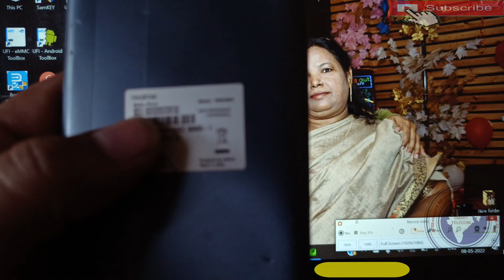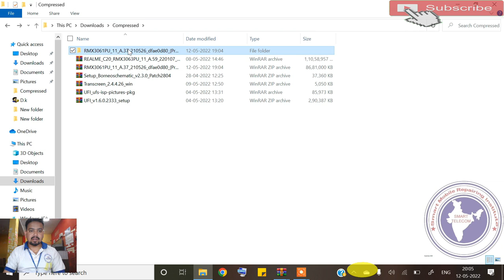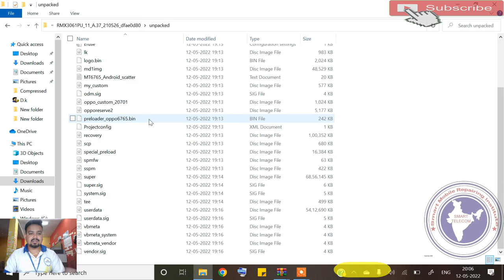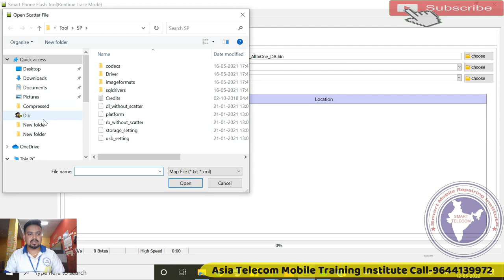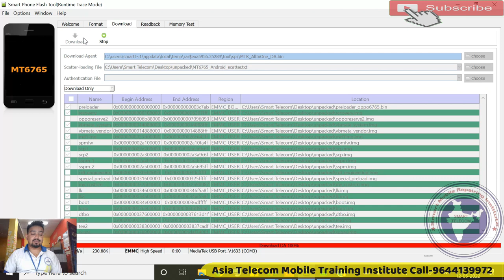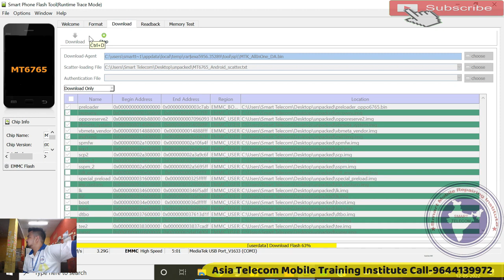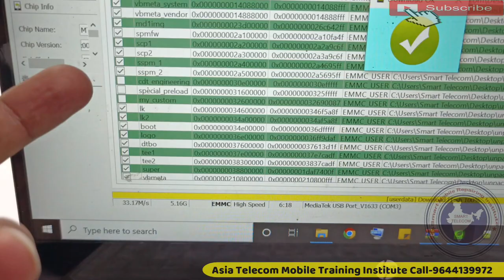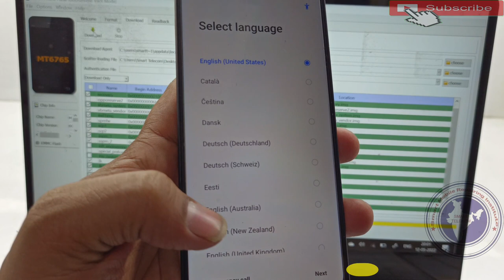Realme Flashlight Problem | Realme C20 Dm Verity Corruption Solution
AsiaTelecom
Software_Training
Emmc/EMCP/UFS_Training
Hardware_Chip_Level_Training

➡ Specialty
• 12 Hour Full Day Practical Classes

• 8AM -11AM Particle Class Hand-skill
12PM to 5PM Theory Class
5:30PM to 8PM Particle Class - Tracing Fault finding

📲 Book
➡Advance Mobile Flashing Software Book buy Link (Hindi/English)